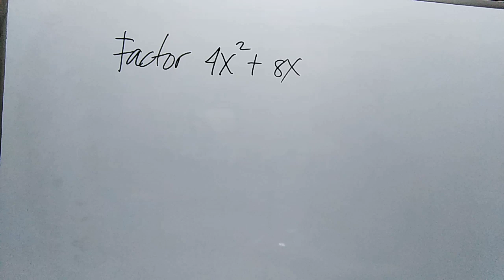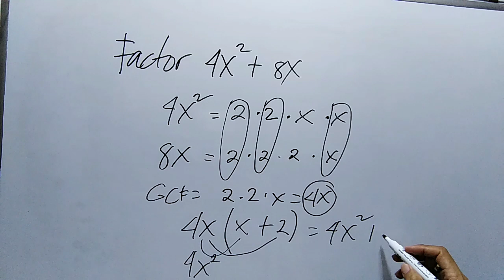FACTOR 4X squared plus 8X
factoring polynomials with common monomial factor and factoring binomial,
how to solve factoring polynomials with common monomial factor,
factoring using common monomial factor grade 8 mathematics q1,